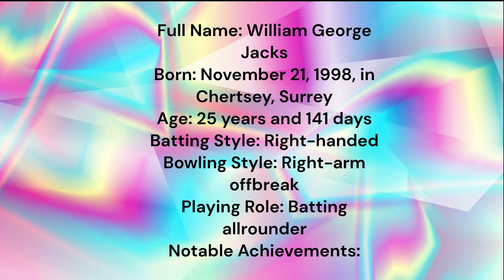Inside The World Of RCB All-Rounder Will Jacks' Girlfriend: Ana Brumwell - In Pics